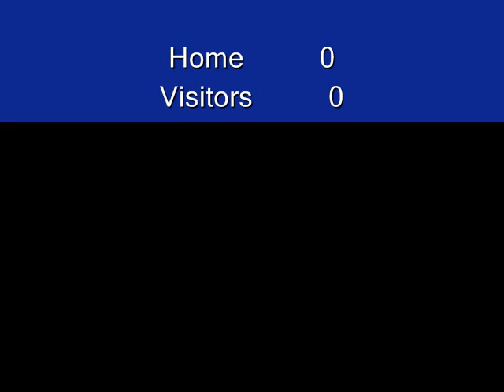Jake "The Hitman" Stopher Entrance Video (YAW)